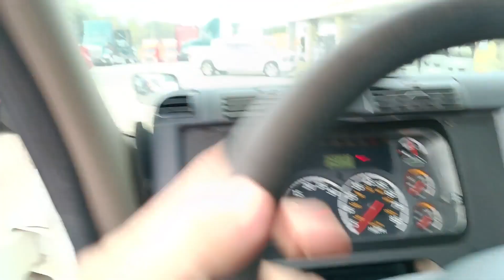2013 FREIGHTLINER CASCADIA 125 For Sale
Fleet Maintained
Stock 1806
Miles 624,410
Detroit DD15
455 HP
Manual 10 SPD
3.31 Ratio
228" WB
New tires
Stationary 5th Wheel
Dual Air Ride Seats
Double Bunk
Inter-Axle Lock
Air Suspension Dump
Power Windows/Locks/Mirror
Clean vehicle history report see services logs for details